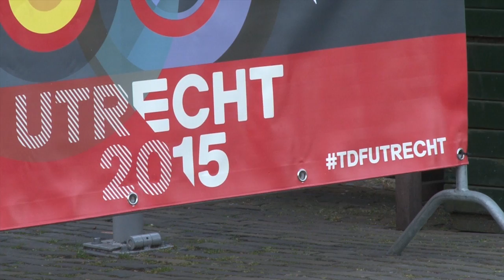InsideOut - Nieuwe Helden Premiere with Team Giant-Shimano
Get a behind the scenes look at the premiere of Nieuwe Helden, where the Team Giant-Shimano riders became movie stars for the evening and re-lived the success of the 2013 Tour de France.